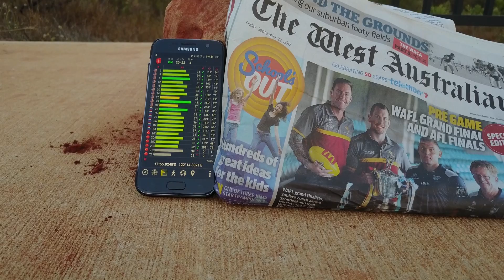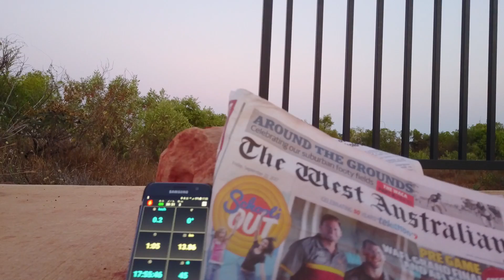22nd September - Drone video demonstrating 270 degree Sunset.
I originally shot this in 4K but the file size is so large it would take all night to upload on the Hotel WiFi so I downscaled it to 1080p.

I was manually adjusting exposure many times during the video.

More footage from Gubinge road, Broome proving the 270 degree Sunset on the Equinox which is impossible on any Flat Earth.

After the sunset I was just playing around.

For the record, I am a licensed commercial Drone pilot with CASA - I have Beyond Visual Line of Sight approval on my drone licence.  BVLOS.    I am on the development team with DJI for the Mavic and have special firmware that allows me to fly in all No Fly Zones without limitation.  Broome Tower was contacted and I flew within all the requirements of Australian Regulations for RC model aircraft.